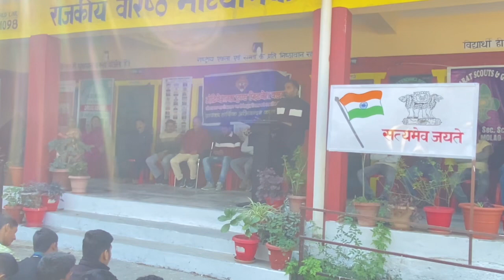नशे की लत लगते कैसे हैं। नशे के दुष्प्रभाव।